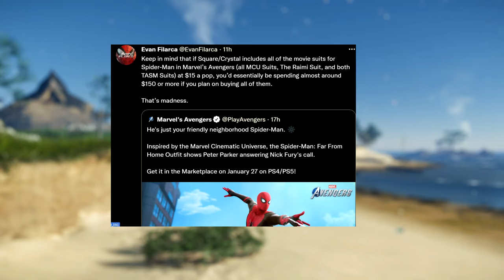Marvels Avengers Game STILL Crashes Instantly. Crystal Dynamics should be ashamed.